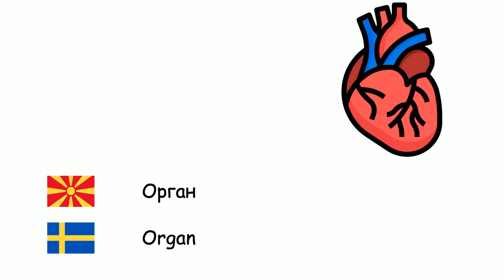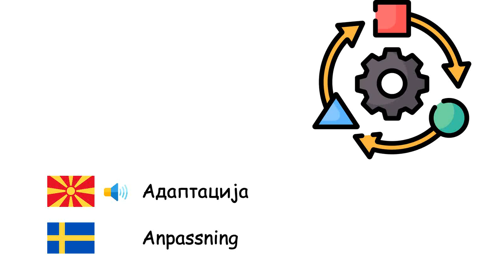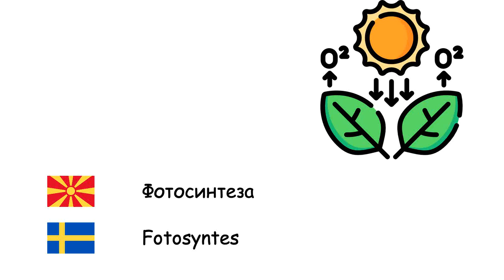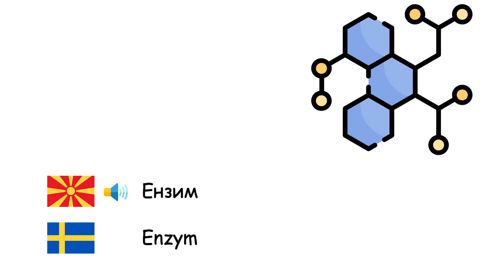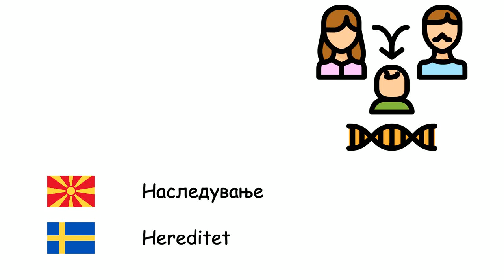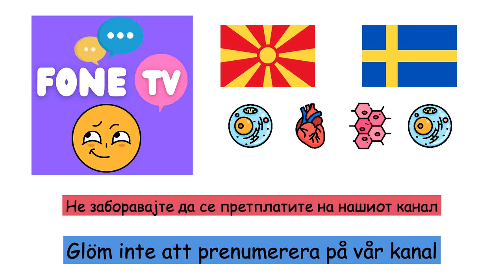Биологија (Шведски јазик) (mk-sv)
Fone TV
mk-sv-14
Biologi (Svenska)
Клетка - Cell
Орган - Organ
Ткиво - Vävnad
Органела - Organell
Ген - Gen
Бактерии - Bakterier
Вирус - Virus
Растенија - Växtriket
Животни - Djur
Белковина - Protein
Еволуција - Evolution
Адаптација - Anpassning
Мутација - Mutation
Метаболизам - Metabolism
Организам - Organism
Микроорганизам - Mikroorganism
Фотосинтеза - Fotosyntes
Хлорофил - Klorofyll
Семе - Frö
Ембрион - Embryo
Ртење - Groning
Опрашување - Pollinering
Корен - Rot
Лист - Blad
дрво - Trä
Варење - Matspjälkning
Ферментација - Jäsning
Месојад - Köttätare
Растителнојадно животно - Växtätare
Природа - Natur
Размножување - Fortplantning
Ензим - Enzym
Крв - Blod
Живот - Liv
Фосил - Fossil
Биоразновидност - Biologisk mångfald
Гноиво - Gödsel
Вид - Art
Истребување - Utdöd
Наследување - Hereditet